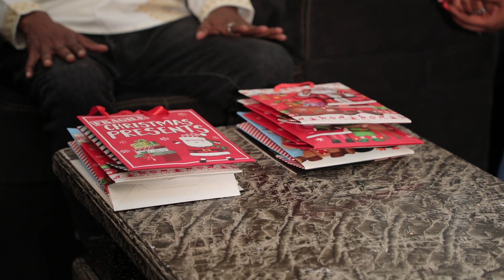NEW ERITREAN KUNAMA SHOW FOR NEW YEAR 2024 PART_2